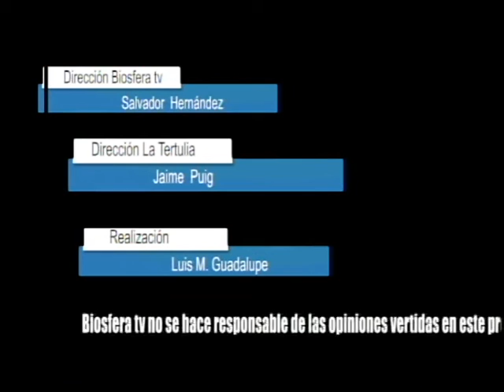Tertulia I 08 marzo 2019